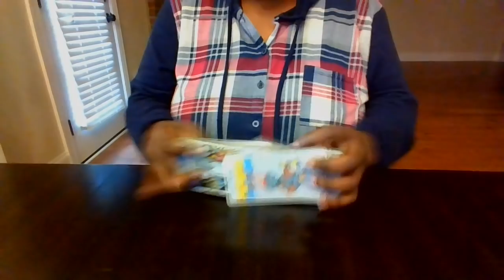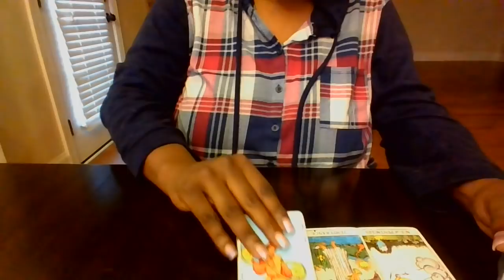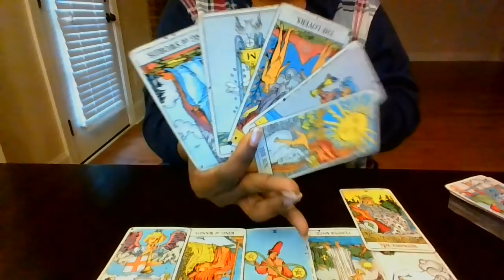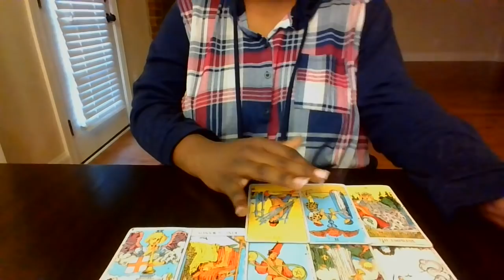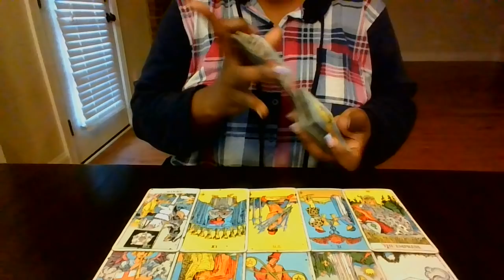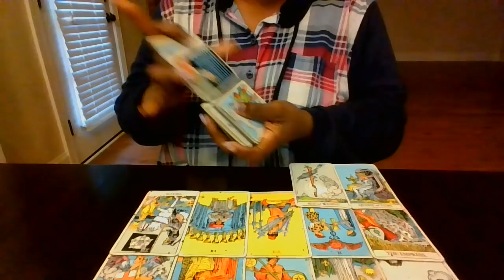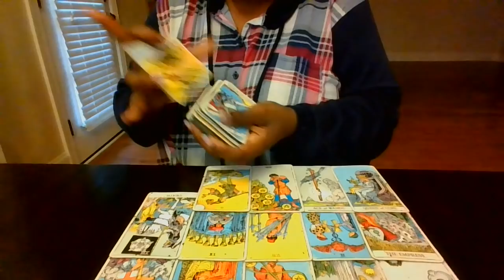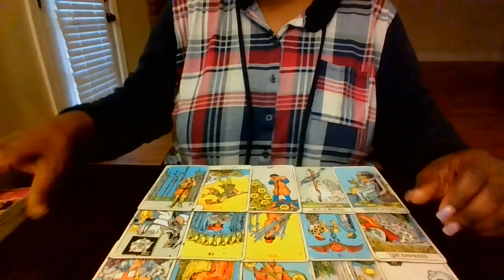PISCES THIS MIGHT TURN YOU OFF COMPLETELY !!!! SITUATION-SHIP!!!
PISCES WILL THIS MAKE OR BREAK THIS CONNECTION?
THIS CAN BE PAST, PRESENT, FUTURE ENERGY